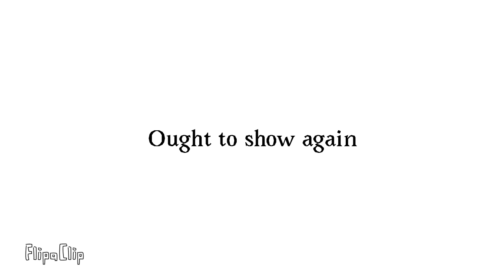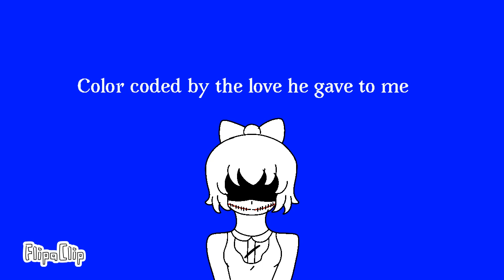Radio Meme ( Doors OC ) ⚠️ WARNING: Flashy Lights ⚠️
hey y'all so I was finished my animation I made since I always unmotivated for this. so here is the animation that was based of my first Doors OC Marie. I know this animation I made is kinda hard to me but it's fine